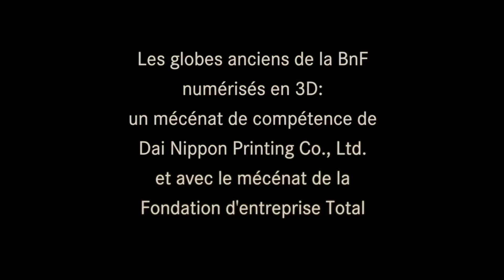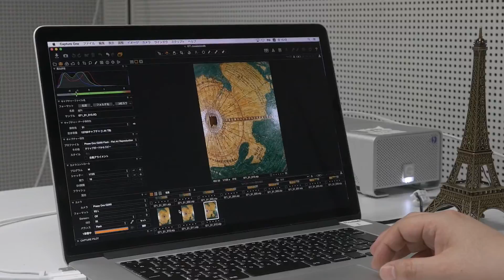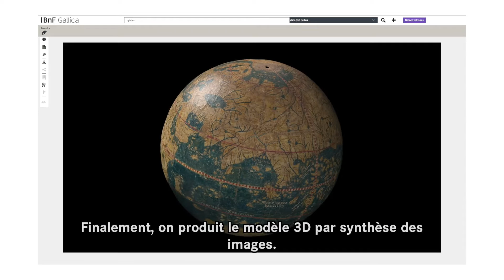Bande-annonce : exposition "Globes en 3D"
Exposition présentée du 5 juillet 2016 au 18 septembre 2016 – Bibliothèque nationale de France | François-Mitterrand / Galerie des donateurs

La BnF abrite l’une des plus riches collections de globes terrestres et célestes au monde. Six d'entre eux sont présentés avec leur reproduction 3D dans cette exposition à la scénographie inédite alliant les technologies numériques novatrices au service de la connaissance.

Exposition réalisée dans le cadre d’un mécénat de compétence, par l’entreprise japonaise Dai Nippon Printing Co., Ltd. (DNP) et avec le mécénat de la Fondation d’entreprise Total.

Copyright : Dai Nippon Printing Co., Ltd. (2015)